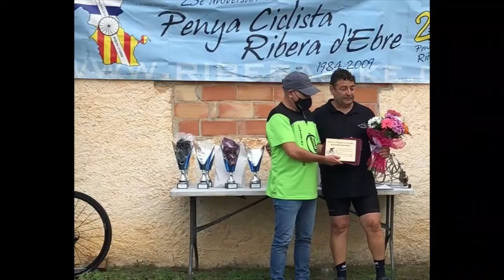35ena Pujada a Cardó. Memorial Manolo Jiménez Ramírez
Video de la 35 ena pujada gravat per Ramon Guimera. Celebrada el 3 d'octubre de 2021.